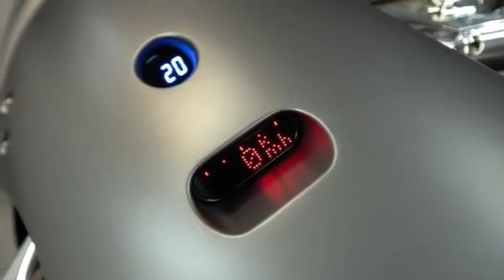MOTO BMW R NINE T CAFE RACER - LIFESTYLE CUSTOM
Thanks to Racer TV for the footage from the original video
We will respond to your inquiry immediately.

Obrigado a Racer TV pelas imagens do vídeo original
Para quaisquer questões de direitos autorais entre em contato conosco.
Atenderemos sua consulta imediatamente